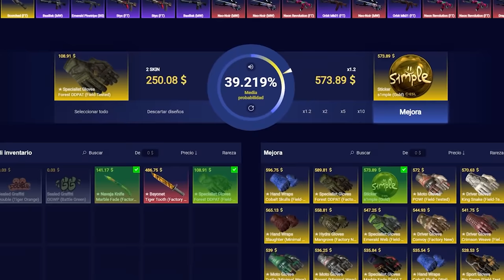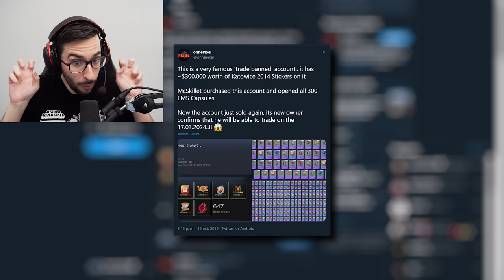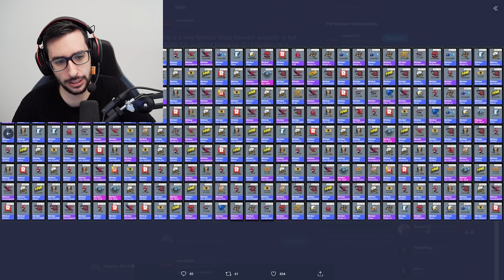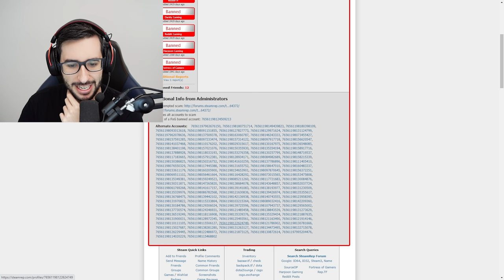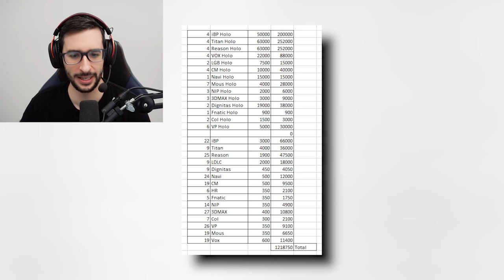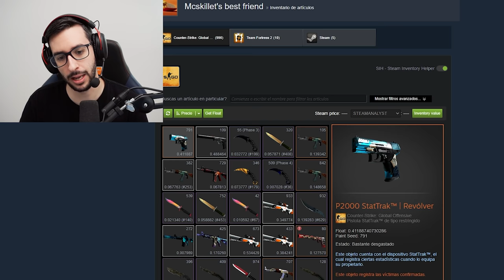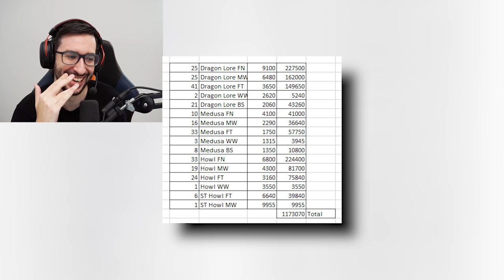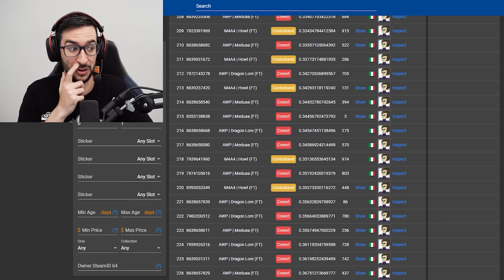LOS INVENTARIOS BANEADOS MAS CAROS DEL MUNDO